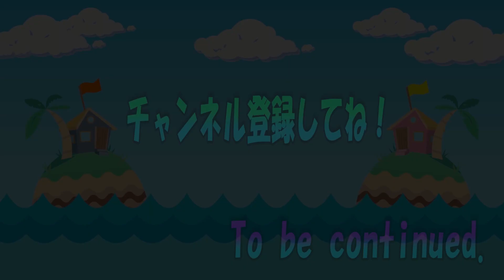【泉州ハロウィンフェス】【アイドルのコスプレ】【ランウェイ＆ライブ出演】